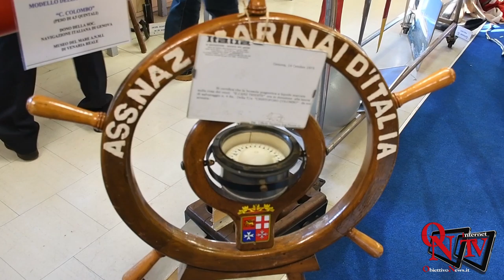Venaria Reale - Celebrata Santa Barbara dall'Associazione Nazionale Marinai d'Italia